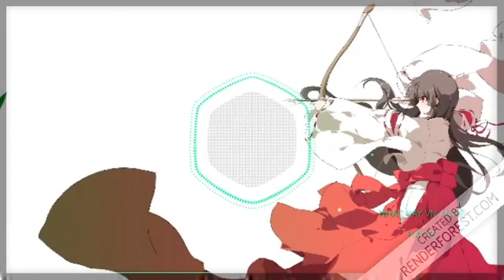Enime [VietNamese XXI Music] Bài hát EDM hay